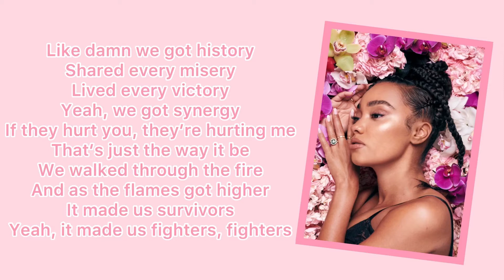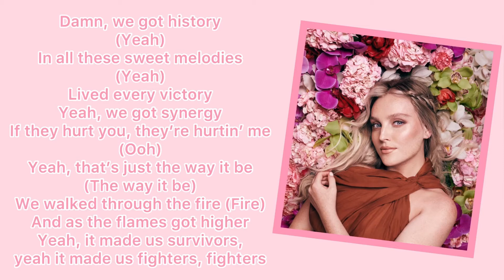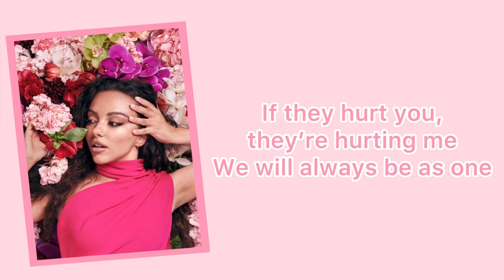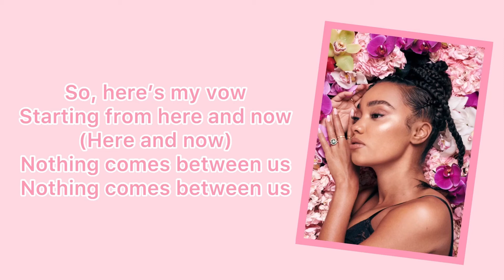Between us - Little Mix (Between us) || Lyrics by PinguLyrics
•All rights to Little Mix
•NON PROFITABLE CHANNEL/VIDEO
Wanna stay updated about Little Mix's career and personal life? Follow my FanAccounts!